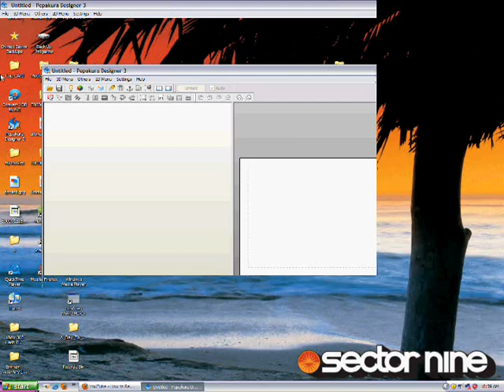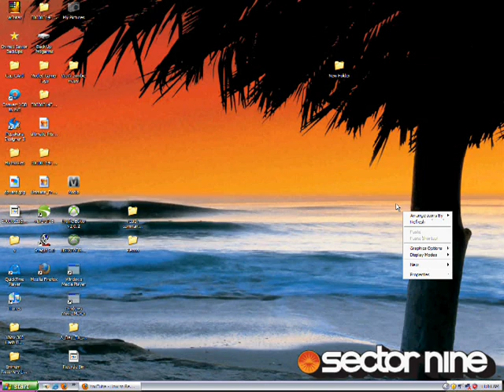how to set paper size for pepakura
this video will teach u how to set the size of the paper so its not 2 small or 2 big quick and easy tips